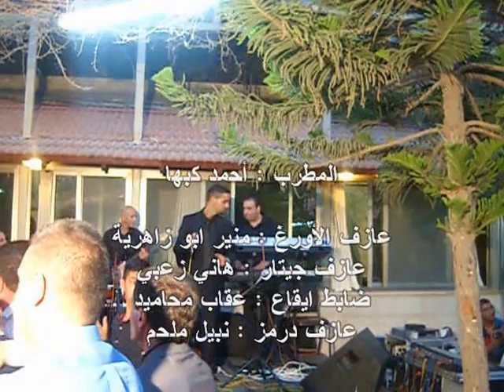احمد كبها حفلة القدس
للحجز والاستفسار :- المطرب - احمد كبها : 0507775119